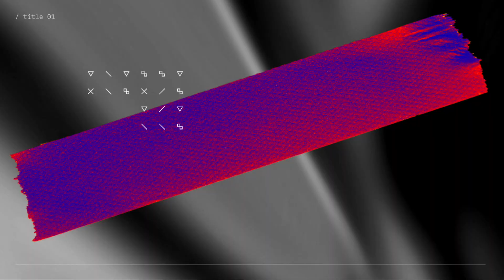Pastor Chat on Winning Your Child's Heart | CS Connect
What does it mean to win the heart of your child? Why does that matter? How can that be helpful in being an Offensive Parent?
Listen to this awesome discussion with Pastor Linn and Diana on a different strategy on parenting. We’re with you and we’re praying for you parents!